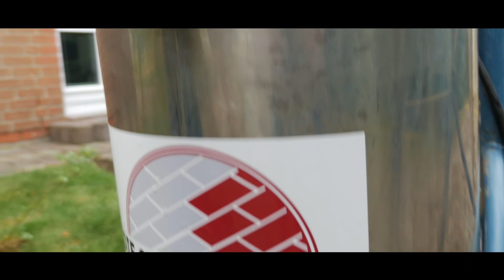Steinreiniger NORD Lizenznehmer